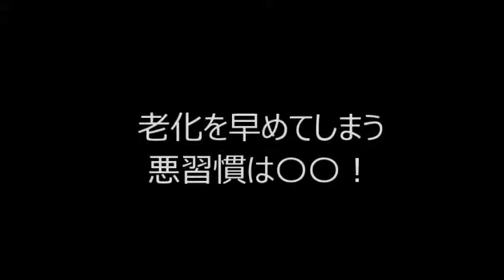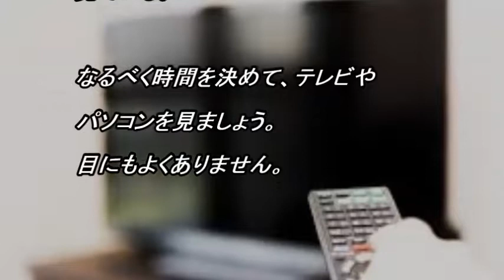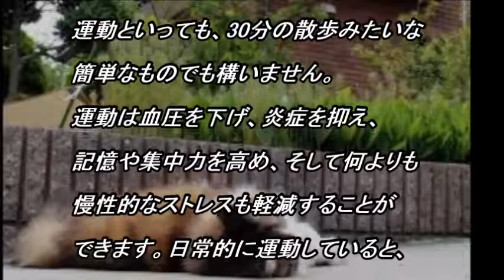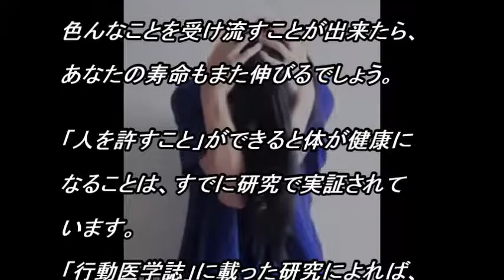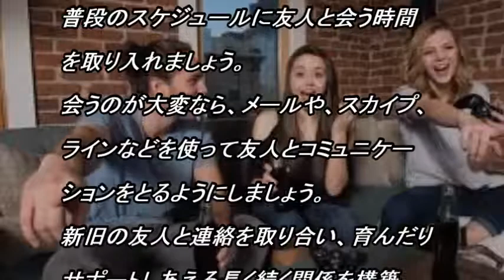老化を早めてしまう悪習慣は〇〇！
喫煙やお酒が老化を早めるのは皆わかっていますが、他にも気付かないうちに老化を早めている習慣があります。
その悪習慣と、 解消方法を御紹介します。